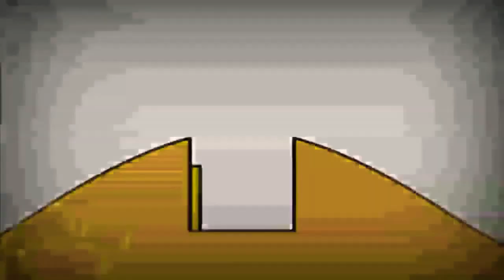15 травня 2021 р.